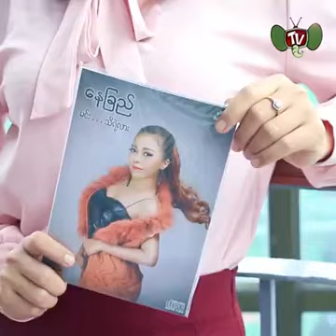10000000 255861858363198 8100536421674123264 n